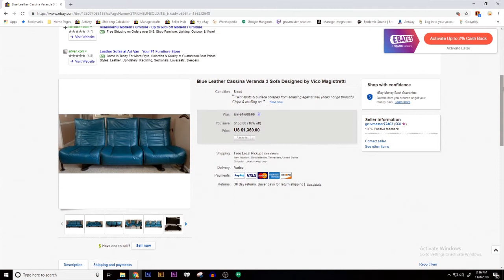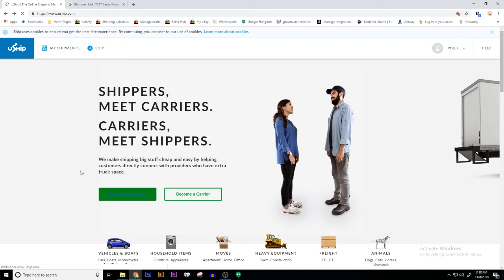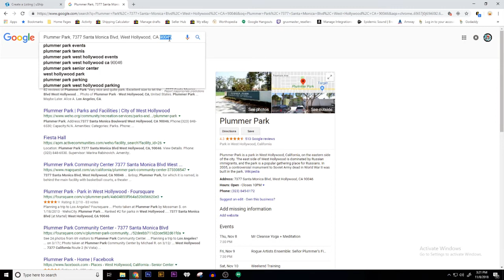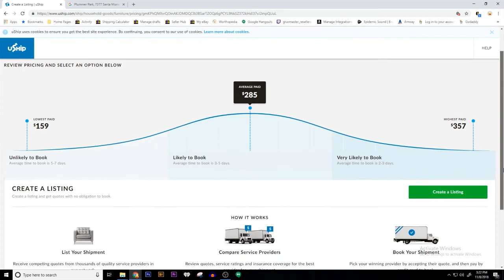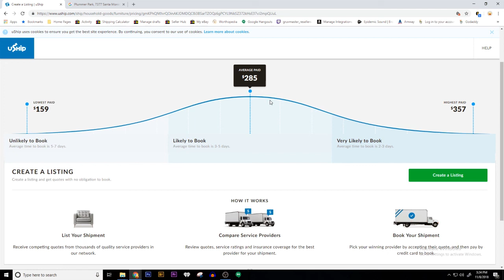Uship Picked This Up